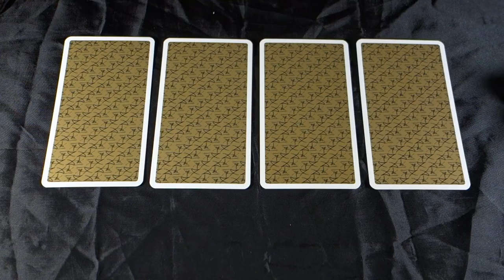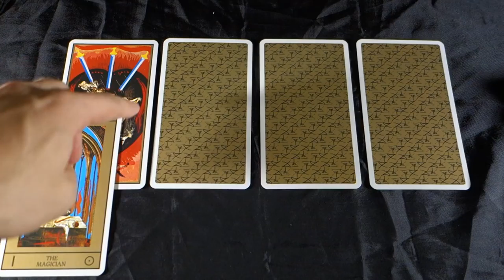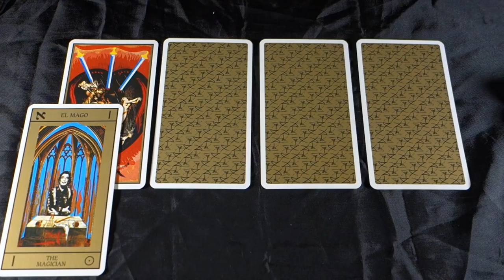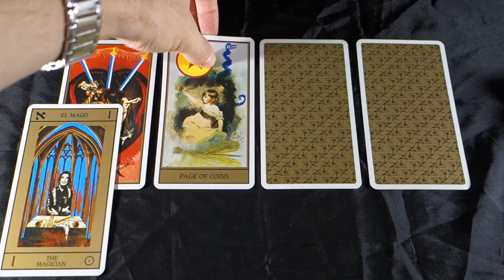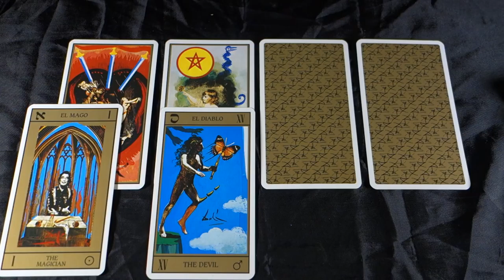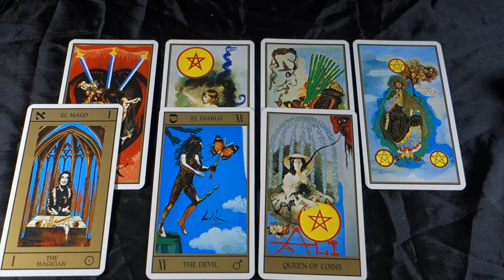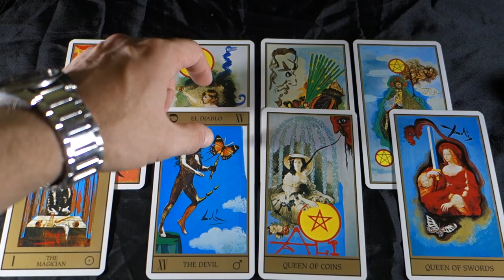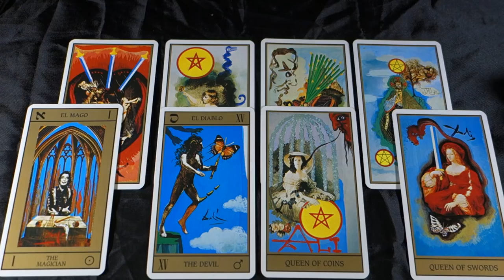ARIES - TAKING ON THE WORLD WITH A WOMAN - Aries June 2018 Tarot Reading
ARIES - TAKING ON THE WORLD WITH A WOMAN - Aries June 2018 Tarot Reading for all Aries sun signs, Aries moon signs and Aries rising signs! For more about me, my services and specials check out my